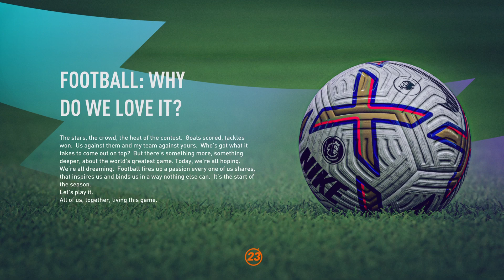Rebuild Everton EP3